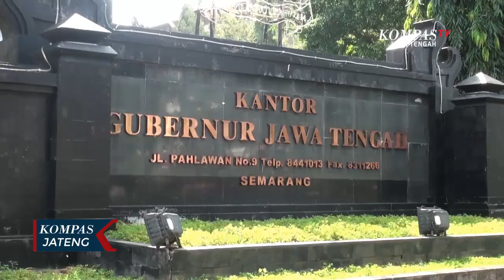Ganjar Himbau Protokol Kesehatan Pesta Pernikahan Lebih Diperketat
SEMARANG, KOMPAS.TV - Gubernur Jawa Tengah, Ganjar Pranowo menanggapi klaster pesta pernikahan di Kecamatan Gayamsari, Kota Semarang yang menyebabkan ibu dan adik mempelai meninggal serta 30 tamu undangan positif virus Covid-19.

Ganjar Pranowo menegaskan protokol kesehatan untuk pesta pernikahan harus lebih diperketat. Jika protokol kesehatan tidak diterapkan, pesta pernikahan sebaiknya tidak dilaksanakan. Selain itu jumlah tamu yang menghadiri pernikahan juga harus dibatasi.

Selain itu, Gubernur Jawa Tengah, Ganjar Pranowo juga meminta agar kegiatan keramaian untuk sementara dibatasi dan ditunda. Hal ini dikarenakan jumlah kasus Covid-19 yang terjadi di Kota Semarang Terus bertambah, seperti munculnya klaster baru pernikahan di Kecamatan Gayamsari, Kota Semarang.

Seperti diketahui, Pemerintah Kota Semarang saat ini menerapkan Pembatasan Kegiatan Masyarakat atau PKM Jilid ke-IV yang dimulai 22 Juni hingga 8 Juli 2020. Kelonggaran mulai diberikan untuk berbagai kegiatan masyarakat mulai ibadah hingga pernikahan, tentunya dengan tetap mematuhi protokol kesehatan.